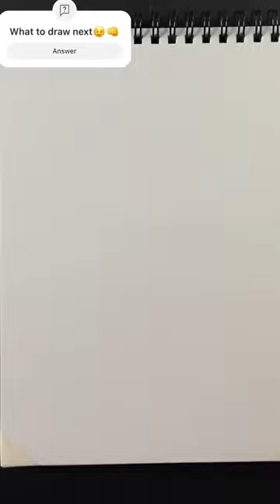Speed drawing stickman Garou😳